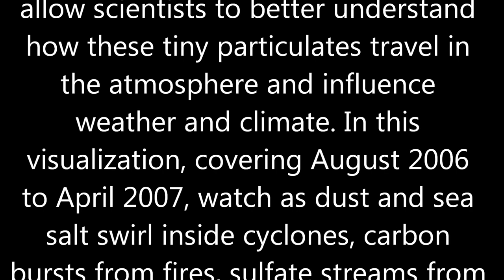XYZ - Boards of Canada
Satellites, balloon-borne instruments and ground-based devices make 30 million observations of the atmosphere each day. Yet these measurements still give an incomplete picture of the complex interactions within Earth's atmosphere. Enter climate models. Through mathematical experiments, modelers can move Earth forward or backward in time to create a dynamic portrait of the planet. NASA Goddard's Global Modeling and Assimilation Office recently ran a simulation of the atmosphere that captured how winds whip aerosols around the world. Such simulations allow scientists to better understand how these tiny particulates travel in the atmosphere and influence weather and climate. In this visualization, covering August 2006 to April 2007, watch as dust and sea salt swirl inside cyclones, carbon bursts from fires, sulfate streams from volcanoes—and see how these aerosols paint the modeled world.

Credit: NASA's Goddard Space Flight Center, Boards of Canada, BBC